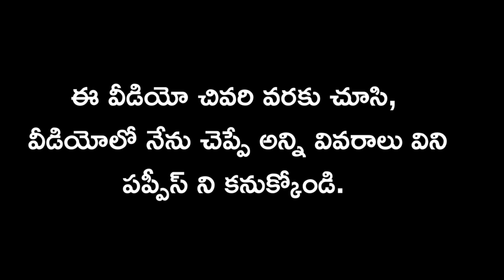top quality Labrador puppies for sale in telugu/91218 12123 /aj pets